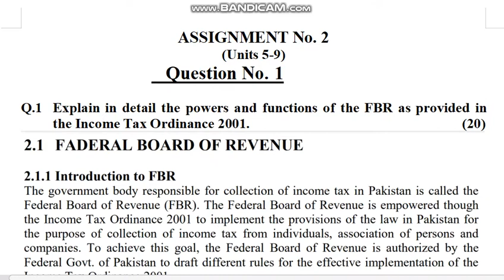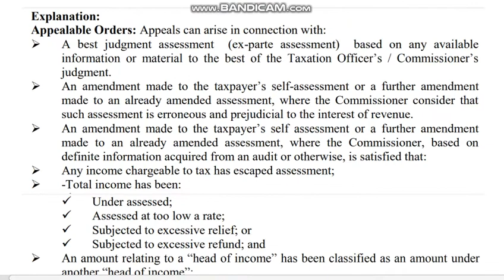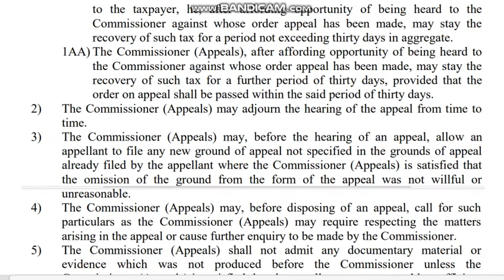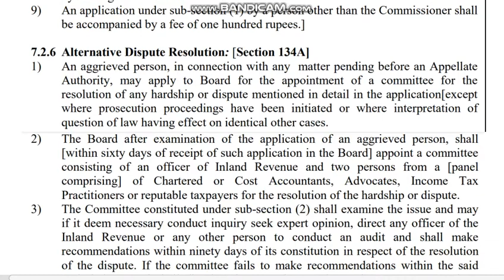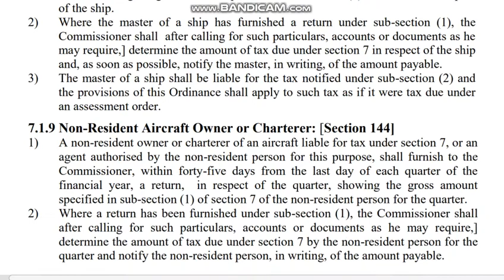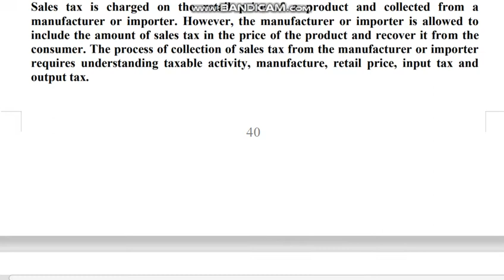AIOU Code 456 Solved Asignment No.2 Spring 2021 || Subject: BUSINESS TAXATION || Level: Bachelor/BA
Code  Solved Assignment No.1 Spring  2021
Code   Solved Assignment No.2 Spring  2021

Subject: BUSINESS TAXATION
Solved Assignment No.2
Level: Bachelor (BA/BS/AD/B.Com)
Credit: Half
Semester: Spring 2021

NOTE:
Dear Students!
 Amen!